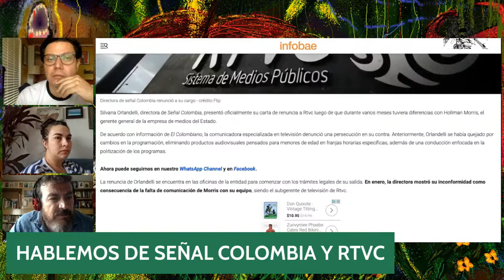OCASO INICIA CON DUQUE Y SE AGRAVA CON PETRO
🚨 CON PASTRANA Y URIBE RTVC ERA INSTITUCIONAL Y NO DEL GOBIERNO - ÁLVARO PEREA 🌴 💥 Esta es LA ESCARAMUZA de LA EMBOSCADURA. Escucha nuestros podcast La Emboscadura es una Casa de Letras para encontrarnos, en el claro del bosque ✨ Visita